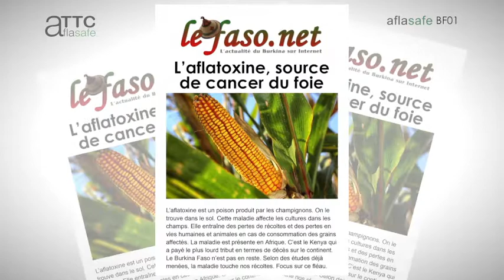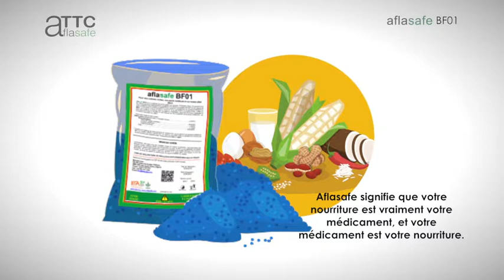Aflasafe BF01 lutte contre l'aflatoxine mortelle dans la nourriture du Burkina Faso (Français)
Aflasafe est une solution fabriquée au Burkina pour combattre l'aflatoxine mortelle dans la nourriture du Burkina Faso.

Qu’attendez-vous ? REJOIGNEZ LE MOUVEMENT POUR UNE NOURRITURE PLUS SURE EN AFRIQUE !

(Ceci est un premier brouillon. Une version finale sera faite.)